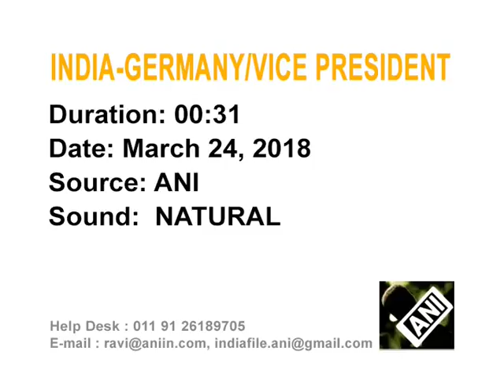Germany's Steinmeier meets Indian vice president in New Delhi